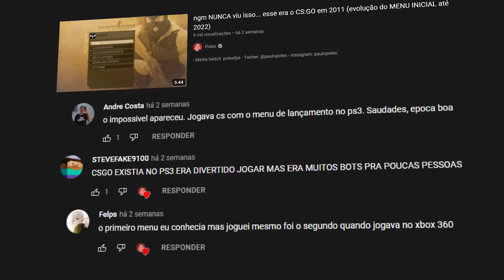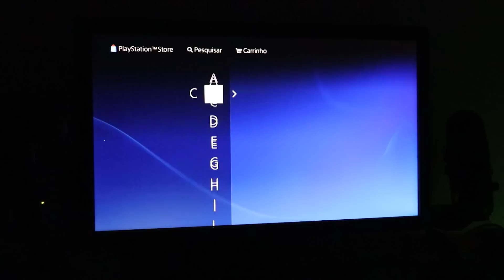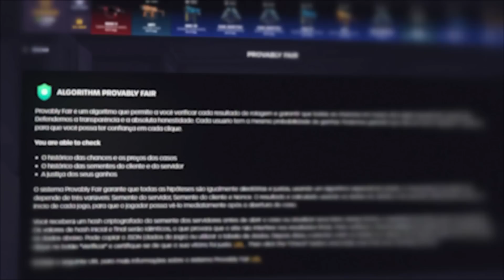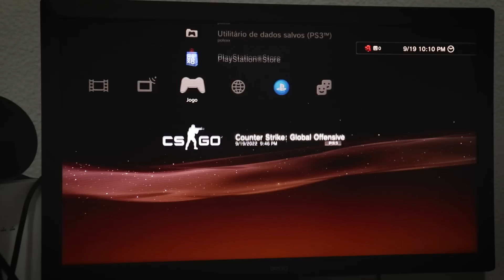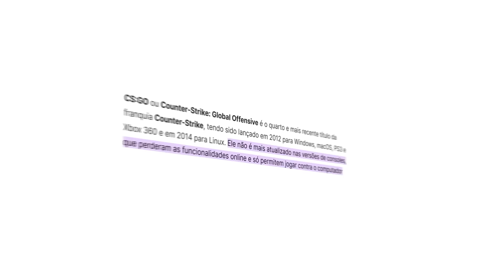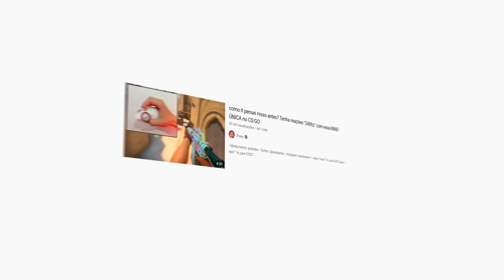é MUITO diferente... joguei CS:GO no PS3, a versão perdida do CS pra CONSOLE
▸Cupom POLEX: $ 0.50 grátis + 5% BÔNUS